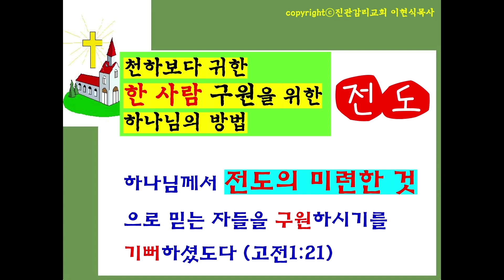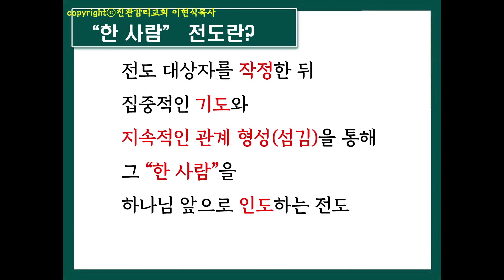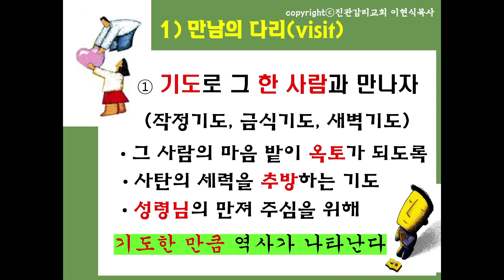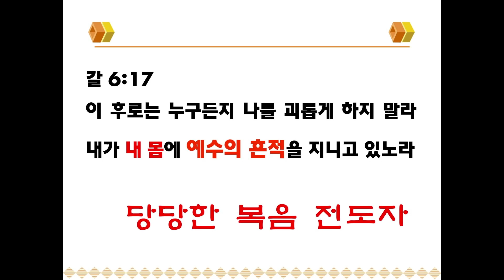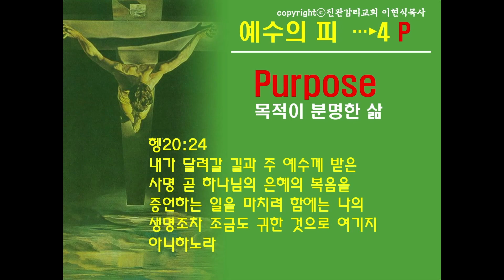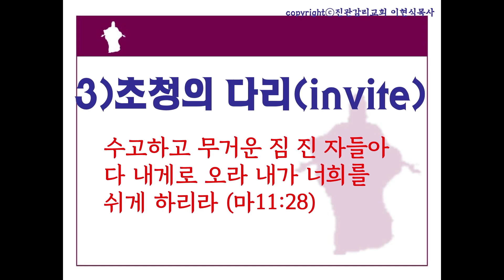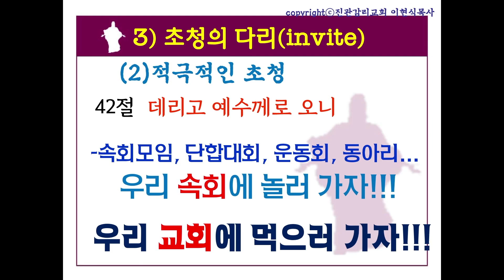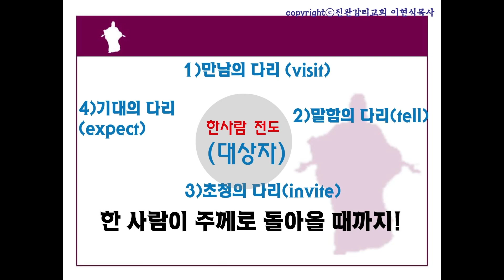한 사람 - 이현식 목사 (2024.02.25)